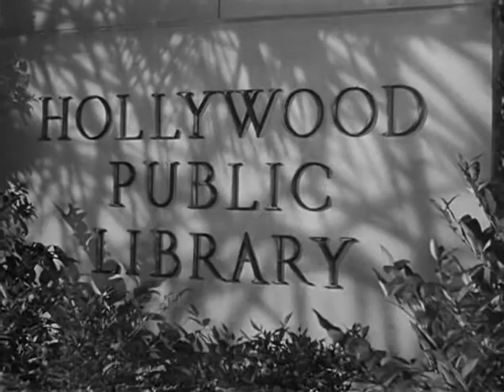(1946) The Big Sleep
1946 The Big Sleep starring Humphrey Bogart, Lauren Bacall, Elisha Cook Jnr.